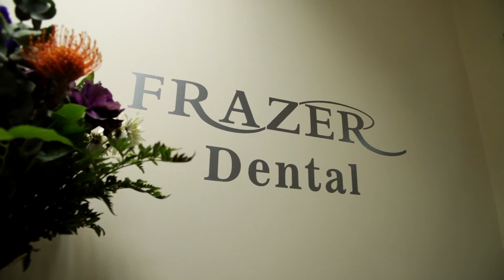Award Winning Dentist & Orthodontist, Kingscourt - Teeth Whitening, Veneers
Frazer Dental is an award-winning dentist and orthodontist in Kingscourt, Co. Cavan. They also offer an array of other services such as professional teeth whitening and veneers.